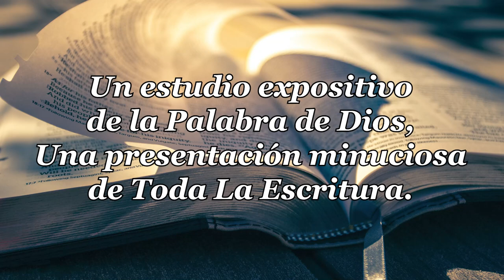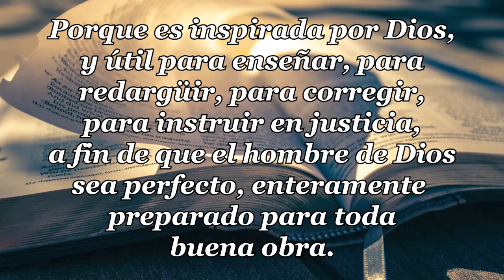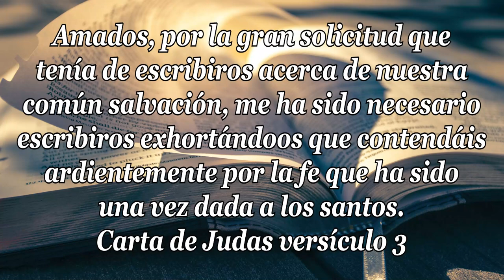22 - CARTA DE JUDAS